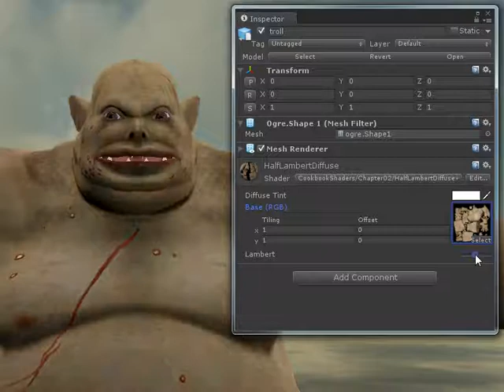Unity3d Half Lambert Diffuse Test